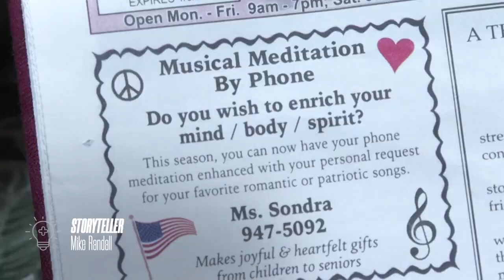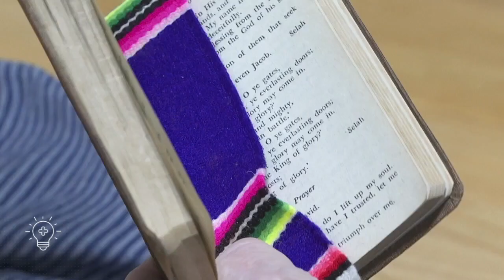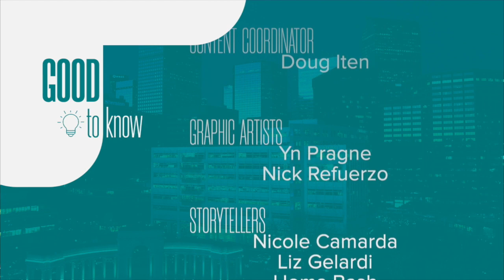1-800-RELAX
A New York woman offers meditation over the phone.